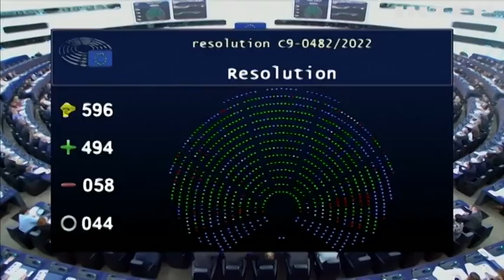Європарламент визнав рф державою-спонсоркою тероризму: що це означає